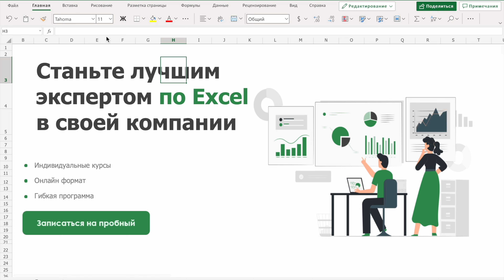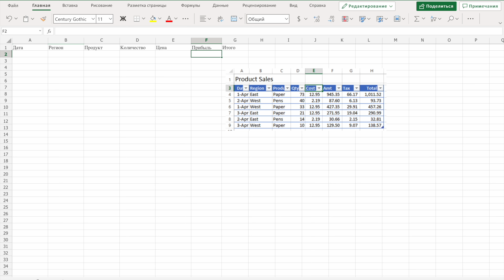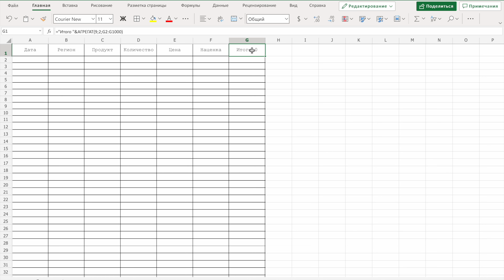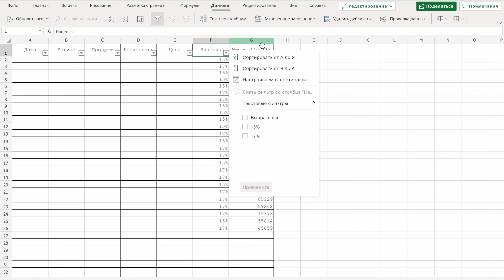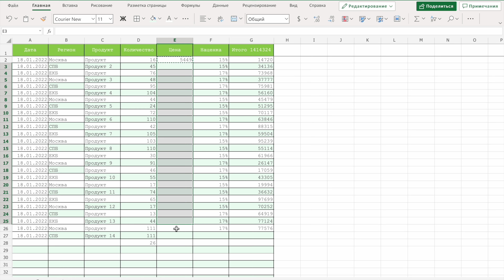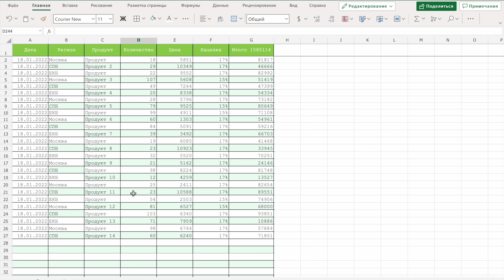Таблицы excel для бизнеса | Таблица прихода и расхода товаров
Таблица ms excel для сбора данных.
 Электронные таблицы ms excel заполненные как база. Таблица данных для сбора информации в excel.